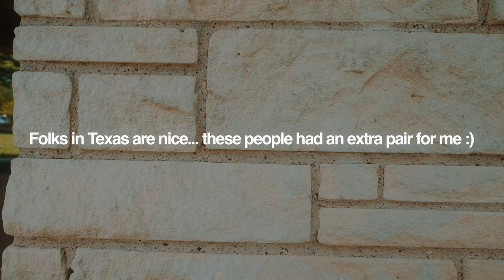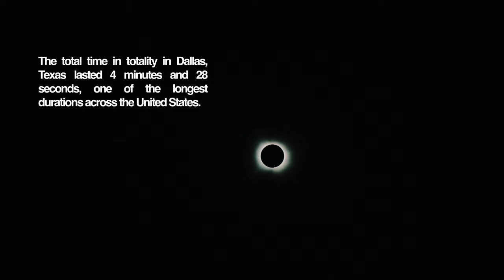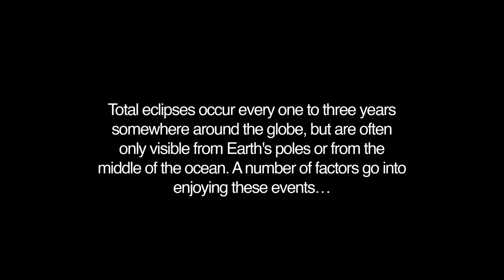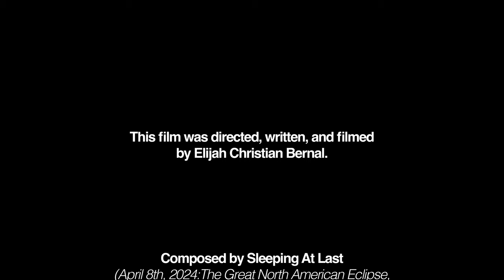The Great North American Eclipse - April 8th, 2024 (a short documentary film)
From the Fort Worth filmmaker, recognized by the Fort Worth Council in 2023, comes this time-capsule documentary of the remarkable and historical event, the Great North American eclipse.

This emotional and once in a lifetime event was anticipated by North Americans for decades.

On April 8th, 2024, each city that was in the solar line of the eclipse paused and looked up at the heavens. As North America gazed above, the Moon and Sun danced before our eyes.

A film by Elijah Christian Bernal.